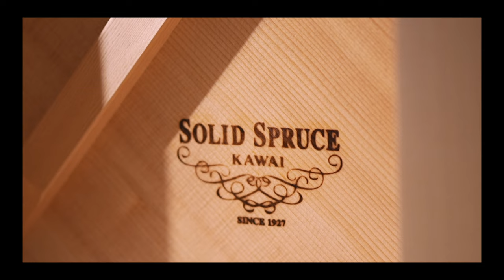Spinning Globe (The Boy and The Heron) piano cover ft. Kawai K300 K500 K800 AS (Sound Demo)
Discover the distinctive tones of Kawai's upright pianos – the K300, K500, and K800AS – as they bring to life Kenshi Yonezu's 'Spinning Globe' from Studio Ghibli's latest movie, 'The Boy and the Heron.'

Immerse yourself in the unique character each piano adds to this enchanting tune. 🎹✨

Performer and Arranger : Tan Ke Fan